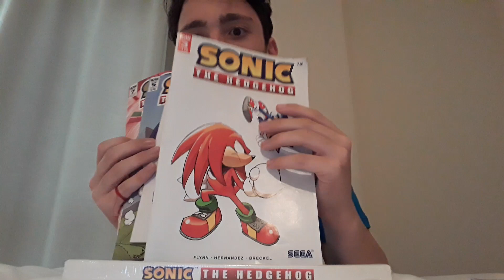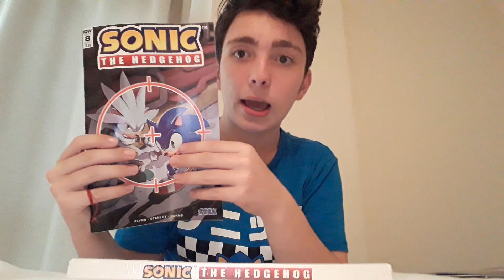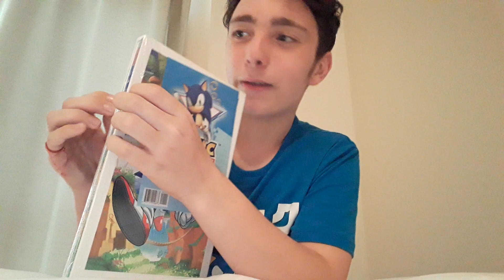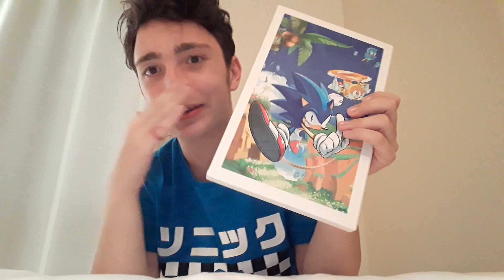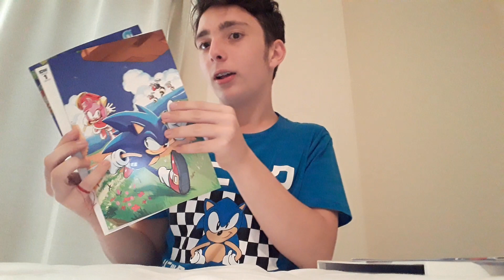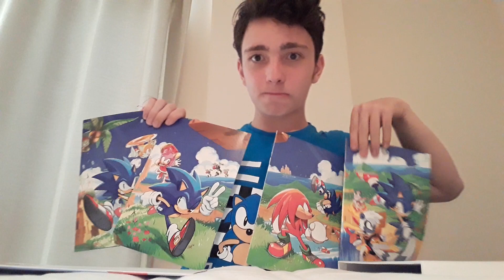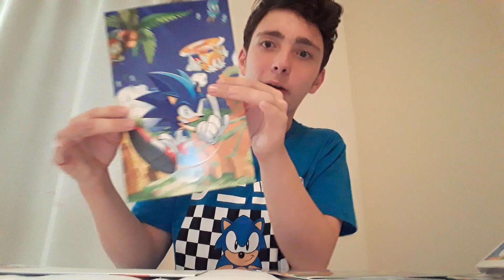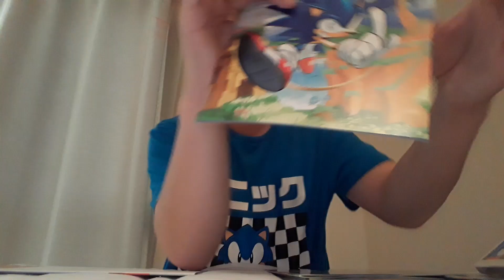SonicIDWComics PACK [UNBOXING]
¡He encontrado los SonicIDWComics en UK, y me apetecía enseñároslos de primera mano!